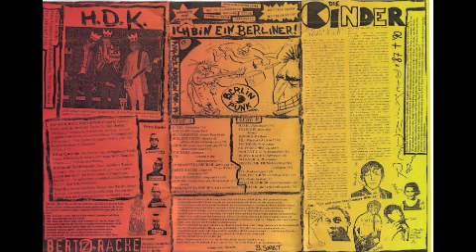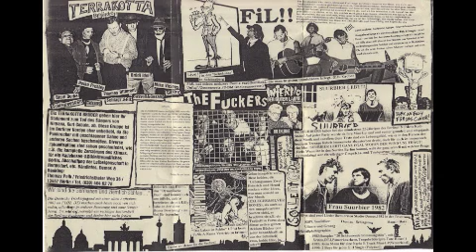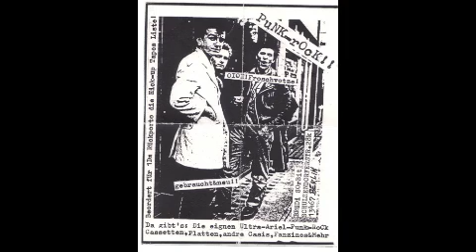Ich bin ein Berliner - Tape Sampler